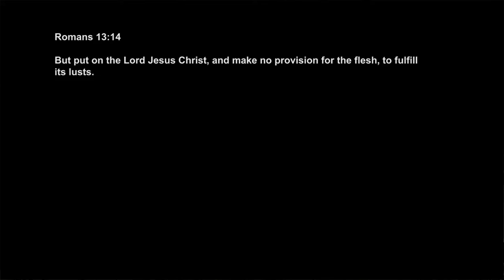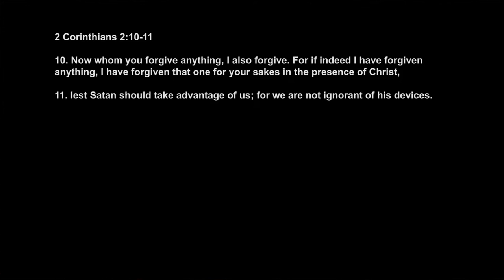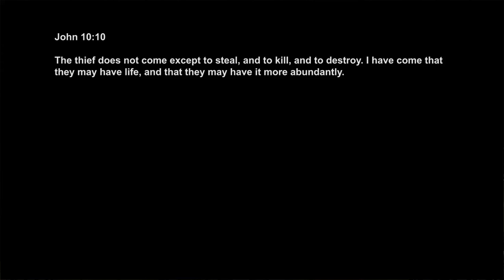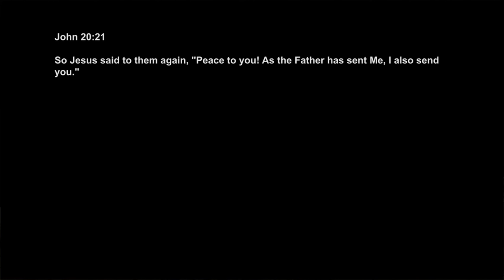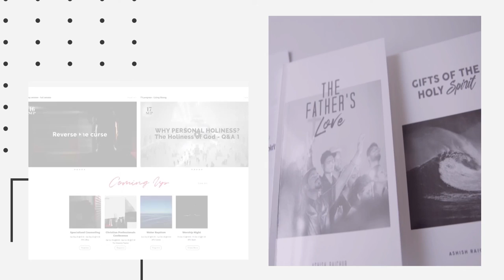Enforcing Victory | Ps. Ashish Raichur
Satan and all his demons have been crushed, expelled, condemned, disarmed and destroyed! Our responsibility is to enforce this victory in our personal lives, and for those we minister to.